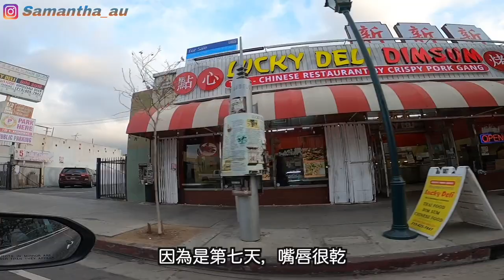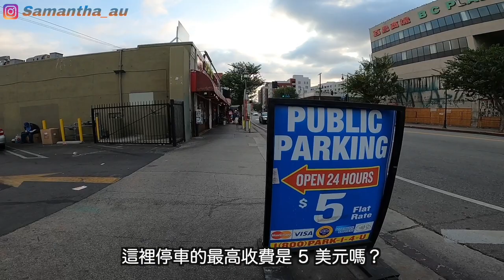🇺🇸 洛杉磯被州政府放棄❓市中心超多 Homeless 多到嚇死人😥停車全日只得$10💰沒有最低收費 只有更低收費💸終於嚐嚐美國鼎泰豐🇹🇼不是大家說得很好吃🤔【美西自駕遊 #7 Part II】🚘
嘩！放眼看世界，突然覺得跳出賓州旅遊後，
我發覺在賓州居住生活又不是想像中差！
不是名副其實的"費城"。
如果你是旅遊發燒友，
更喜歡 Solo Travel，
切勿單獨一個人前往洛杉磯市中心，
若是能行，還是與朋友結伴同行，
不然發生意外就很難說了！